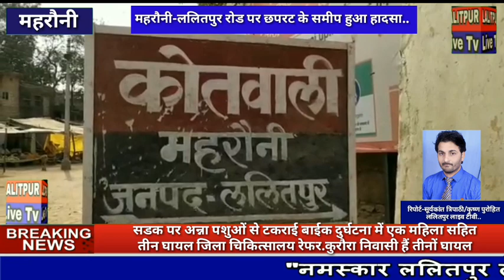Lalitpur Live Tv महरौनी-ललितपुर रोड पर छपरट के समीप हुआ हादसे में 3 घायल.